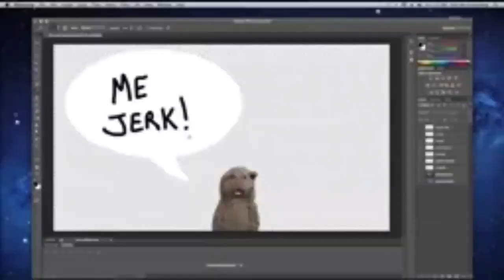Me jerk csupo